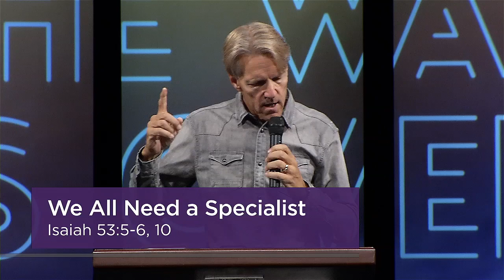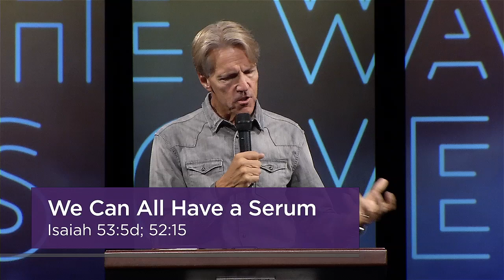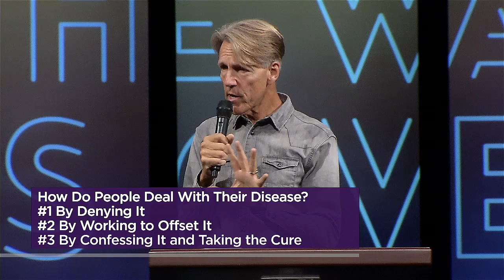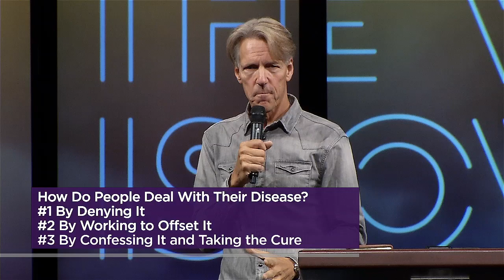By Your Stripes - Isaiah 53:4-6 | Skip Heitzig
Episode 8 of 10 in our series The War Is Over - 2015 with Skip Heitzig.

MESSAGE SUMMARY:
Today I bring you "Christianity 101." These verses in Isaiah not only capture the heart of our worship team’s song, but they present the very heart of the gospel itself. These three monumental truths are the cornerstones of the Christian faith and show our need for Jesus Christ. Though the passage itself highlights many profound aspects of the person and work of Christ, I want to keep it simple and confine it to three. Let’s discover the love of God afresh.